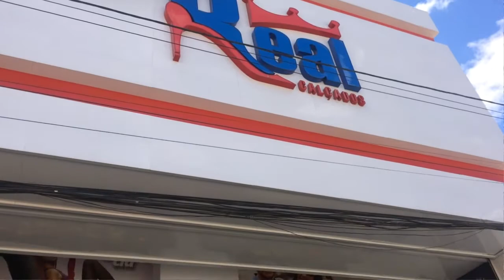Resumo do desafiodemodajoha 2 Tema: botas